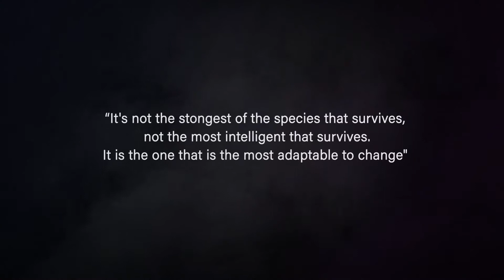An invitation to the 2018 FBAA National Industry Conference